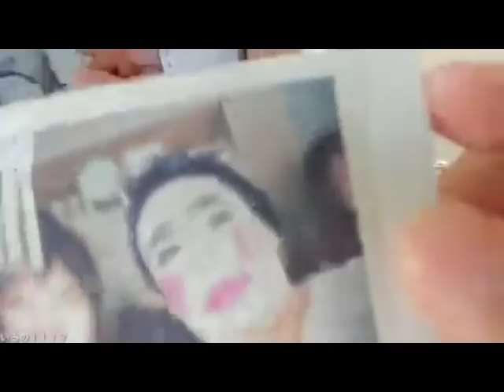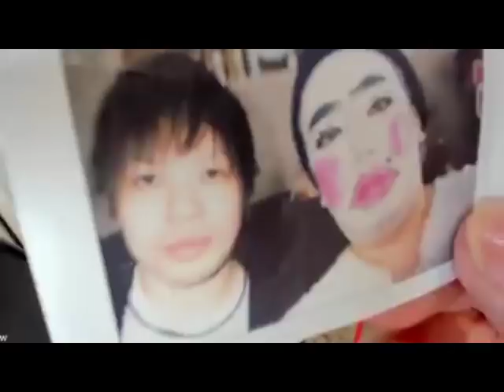20190511藤沢なな【はっちくん、あたし幸せ♡】